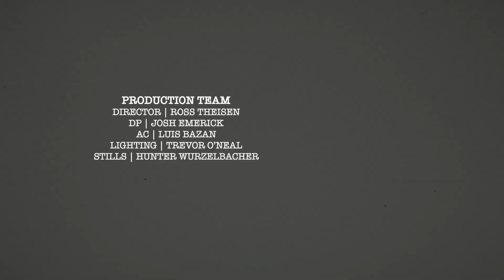How We Launched a Fitness App the Smart, Non-Boring Way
In this behind-the-scenes look at our latest project, we take you on a journey through the making of a brand explainer film for Fitness Pros, an online personal trainer app. From concept to completion, we showcase the art and science of creating a compelling video that captures the essence of the app and speaks directly to its target audience.

Join our team as we work together to bring the app to life on screen. See how we use intentional art direction and attention to detail to craft a narrative that resonates with sports enthusiasts, gym owners, and anyone looking to take their fitness to the next level. Along the way, we share insights into our creative process, including the challenges we faced and the solutions we found to make the project a success.

Whether you're a fan of sports and fitness, a fellow filmmaker, or simply curious about the behind-the-scenes workings, we offer a unique glimpse into how its made and the power of visual storytelling.